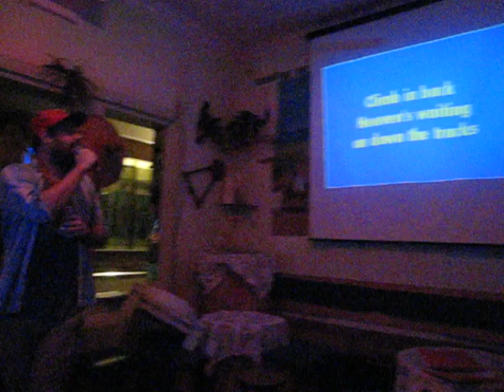Scallop sings Thunder Road by Bruce Springsteen (Karaoke 2011-08-23)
Dr Thunder Karaoke @ Dahlak every Tuesday 9pm-2am, 4708 Baltimore Ave, Philadelphia